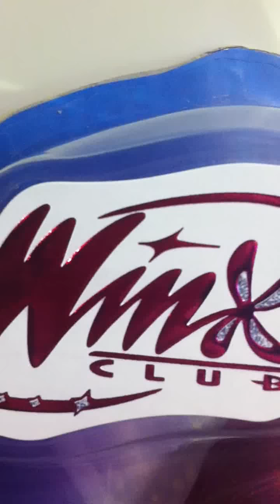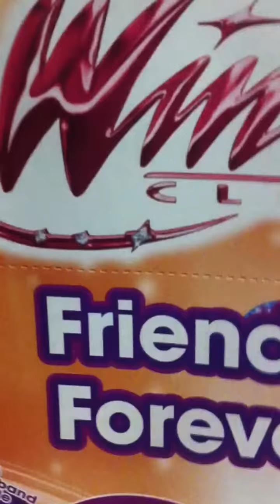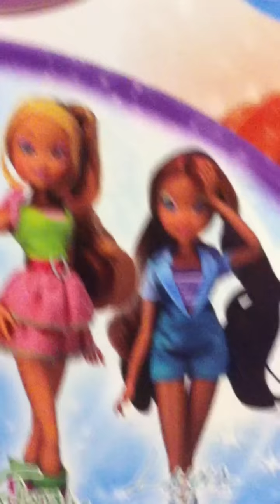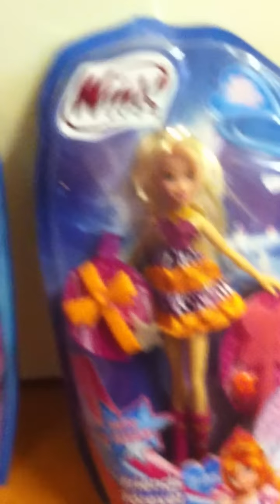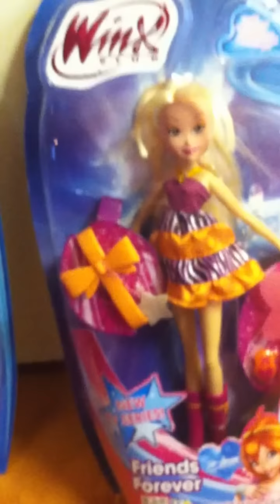My new winx club dolls - 2 friends forever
I went to the top1toys today after school, I had to ride my bike 20 minutes to get there. They had Tecna and Stella friends forever dolls and I bought both of them! They also had 2 harmonix, Bloom and Stella magical hair, the Bloom scooter doll and Roxy, Flora and Stella I love my pet. I'm going to make a review about both of them tonight!